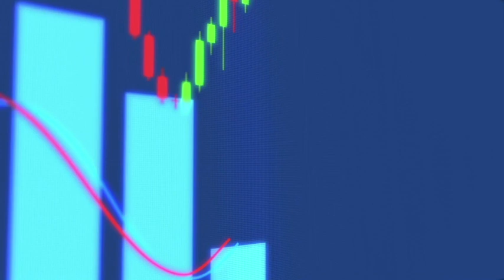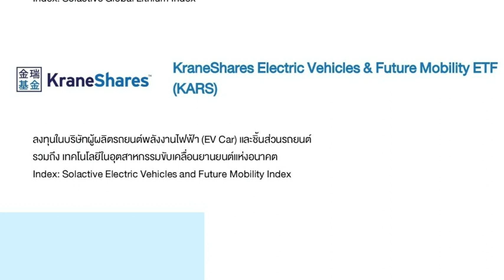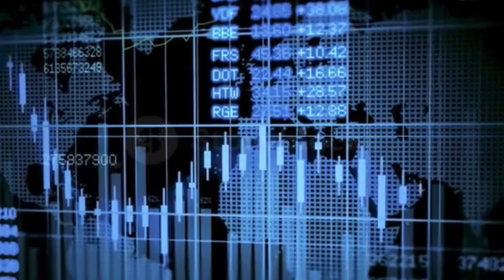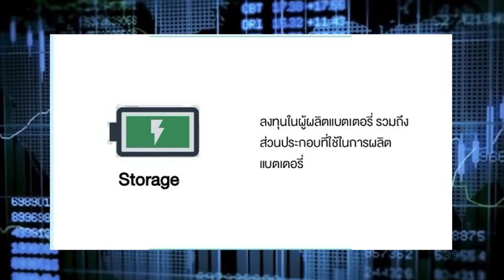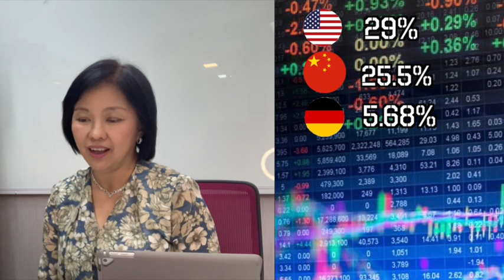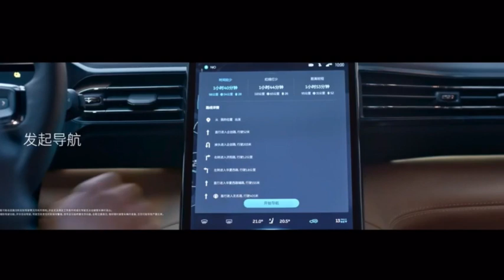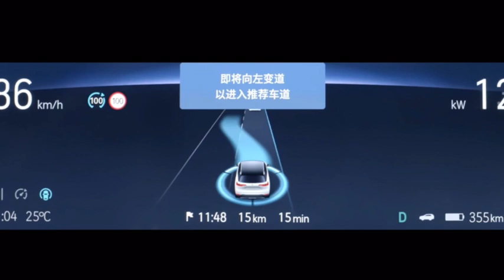เจาะลึกกองทุน ASP-Power! โอกาสลงทุนจากเทรนด์การเปลี่ยนแปลง ที่หันมาใช้พลังงานสะอาดแห่งโลกอนาคต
IPO ASP-POWER 4-15 มีนาคม 2564
โอกาสลงทุนใน Megatrend พลังงานทางเลือกและธุรกิจที่เกี่ยวข้องกับสิ่งแวดล้อม
เน้นลงทุนในกลุ่มธุรกิจผู้ผลิตและผู้ใช้ประโยชน์จากพลังงานแห่งอนาคต

ประกอบด้วย ธีมการลงทุน 3 ธีมย่อย ลงทุนในสัดส่วนเท่าๆกัน ผ่าน ETF ชั้นนำระดับโลก 3 กองซึ่งบริหารโดย iShares , Global X , KraneShares ดังนี้

1. ธุรกิจผู้ผลิตพลังงานสะอาด (Clean Energy Producers)

2. ธุรกิจของผู้ผลิตการจัดเก็บพลังงาน (Energy Storage)

3. ธุรกิจที่ใช้ประโยชน์จากพลังงาน (Energy Appication & Future Mobility)

ครบเครื่องเรื่องกองทุน